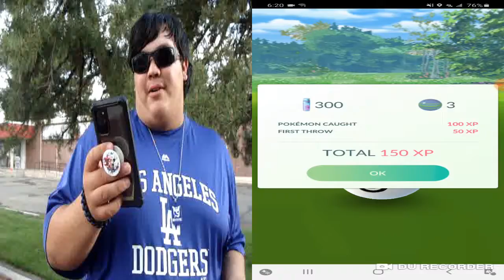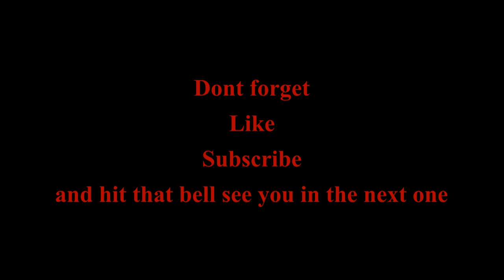Pokemon go: oddish spotlight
come check out spotlight hour with me and alex